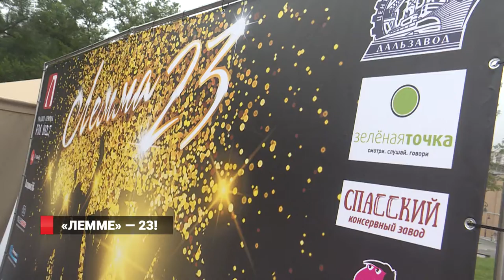ЛЕММЕ-23/ПРАЗДНИК НА ЦЕСАРЕВИЧА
Радио «Лемма» отметило свой 23-й день  рожденья. В честь этого события популярная радиостанция решила сделать подарок  для жителей и  гостей Владивостока.   Таким подарком стал яркий праздник, который прошёл накануне на Набережной Цесаревича. Весёлые конкурсы с призами, переливающееся шоу мыльных пузырей, зажигательные выступления юных артистов – День рождения радио «Лемма» удался!